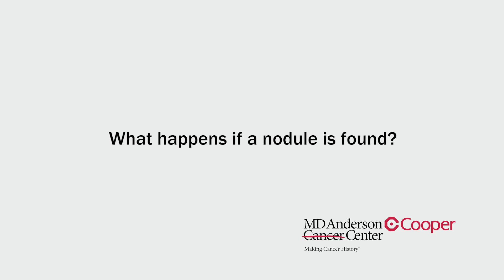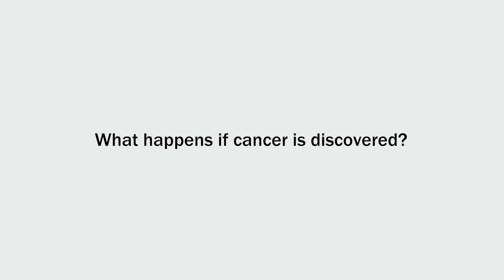Lung Cancer Screening Saves Lives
Lung cancer remains the leading cause of death from cancer in the US, and cigarette smoking is the single biggest risk factor.   MD Anderson Cancer Center at Cooper is dedicated to providing those who are at risk for developing lung cancer with safe and effective screening.